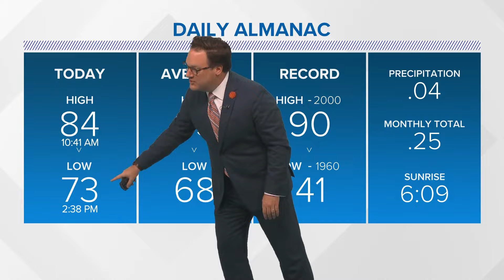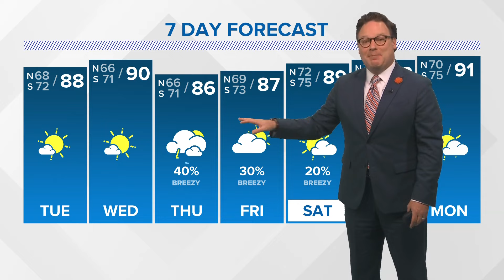New Orleans weather: Severe weather expected in New Orleans area Monday night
The NWS has the area under a level 3 of a possible 5 for severe weather that could include numerous severe storms with rain of between 1 and 4 inches.